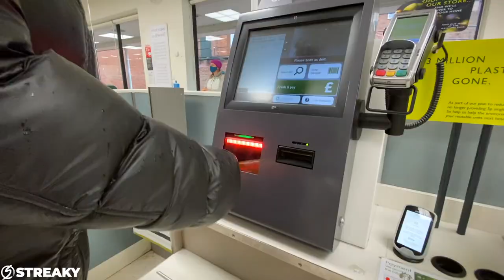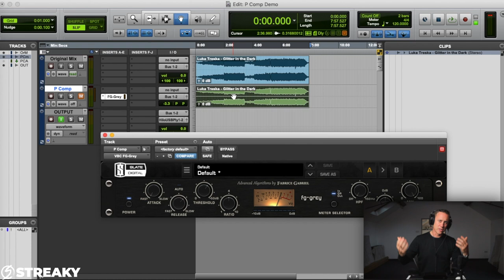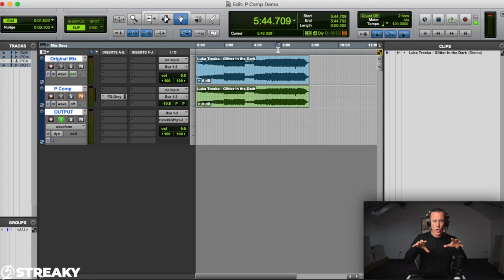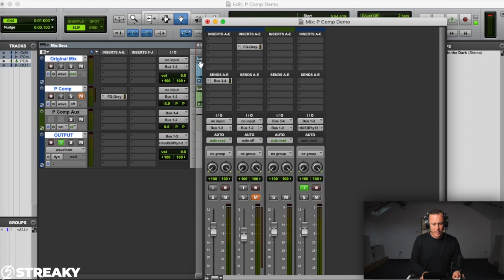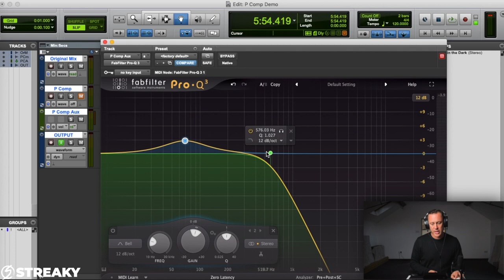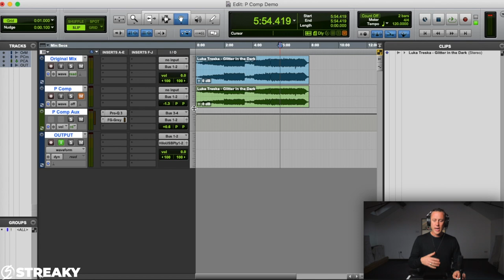EASY PARALLEL COMPRESSION | How To Use Parallel Compression Tutorial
OTHER EPIC VIDEOS FROM ME...

NEW VIDEOS EVERY  - MON, WEDS & FRI : 6PM GMT

📺  ABOUT THIS VIDEO :
When things need a little thickening up, this is the trick you need, it was used a lot in the 80's for mastering in the new york mastering houses...enjoy and let me know how you use it in the comments.

WHAT DO YOU DO: Pro Mastering Engineer (since 1995)
DO YOU WORK IN THE BOX OR ANALOGUE: Depends on the track, mostly hybrid
FAVOURITE SPEAKERS: Kii Three BXT Monitors
HOBBIES: Family, Friends, Classic Cars

- MY MASTERING KIT:
- MY YOUTUBE KIT:
Canon Camera (for vlogging)